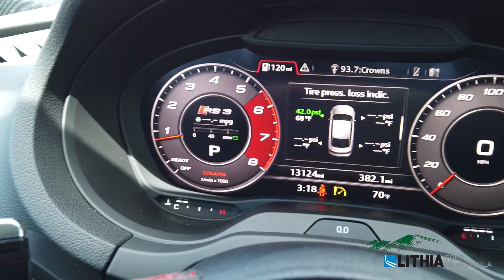2019 Audi RS 3 - WUABWGFF3KA901682